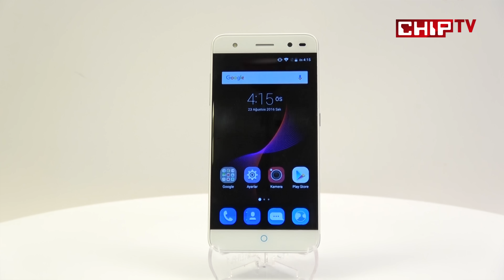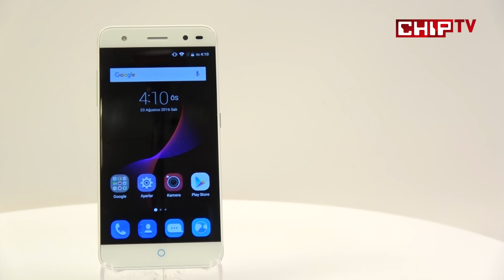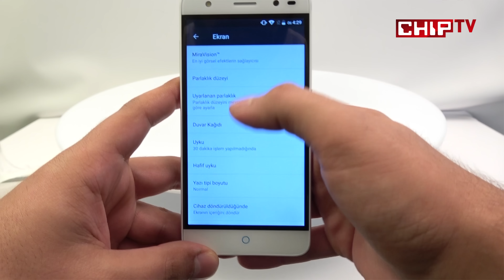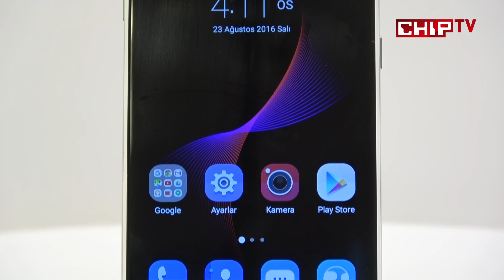ZTE Blade V7 Lite - Akıllı Telefon - Video İnceleme